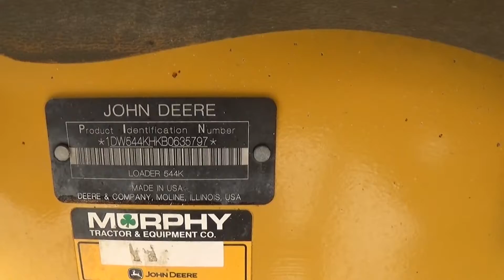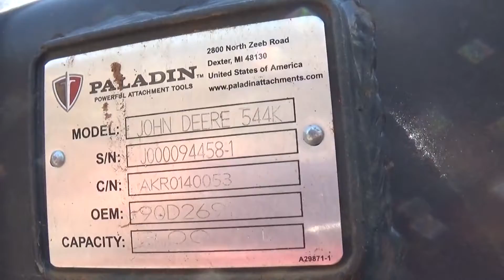2011 DEERE 544K For Sale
Title: 2011 DEERE 544K For Sale